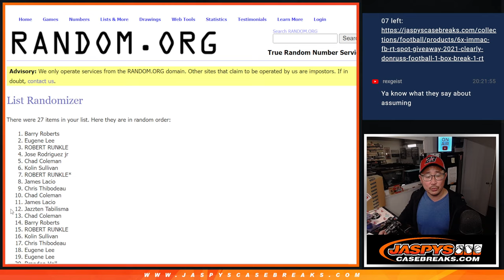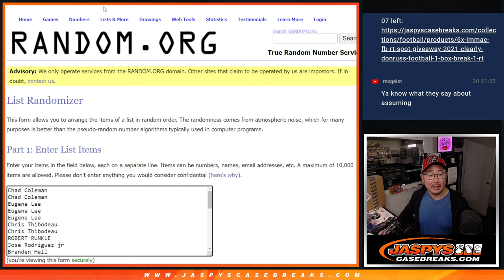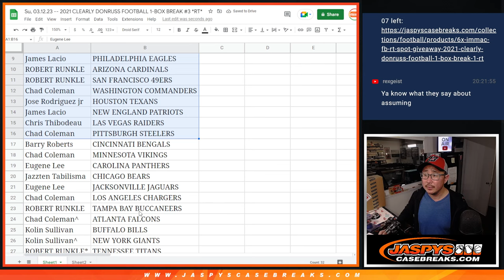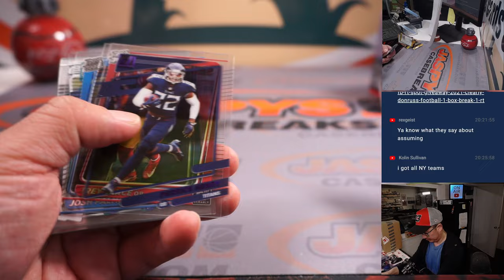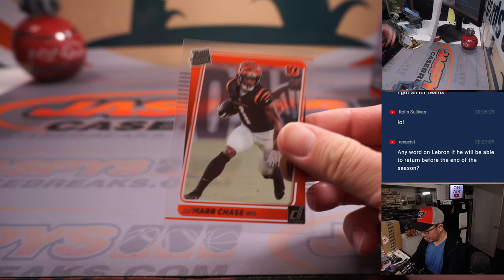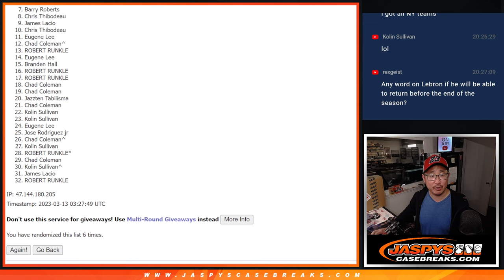Su, 03.12.23 -- 2021 CLEARLY DONRUSS FOOTBALL 1-BOX BREAK #3 *RT*